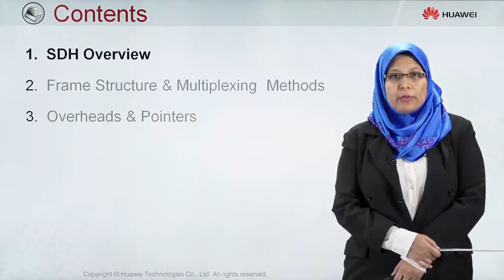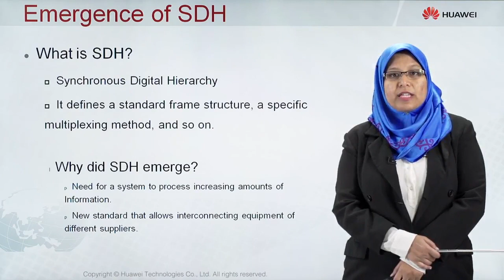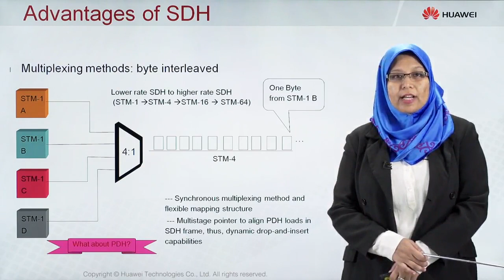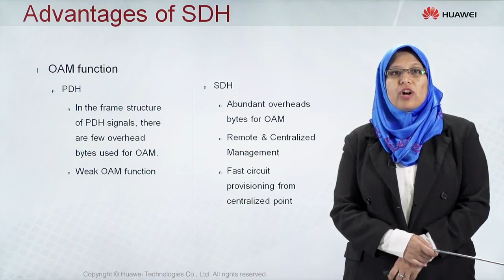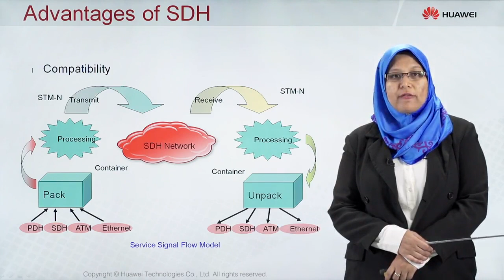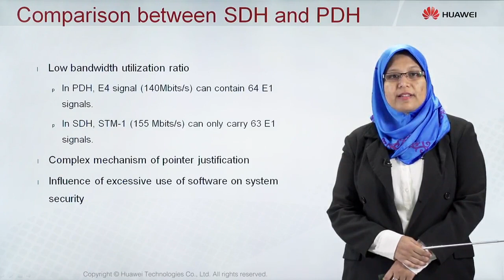01 SDH Overview mp4